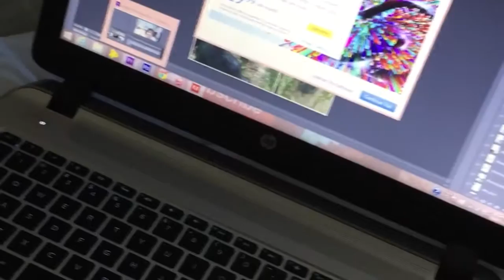PARKING TICKETS IN LA (LA Vlog 2)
People warned us about the parking tickets but we didn't think it would actually happen, I cri